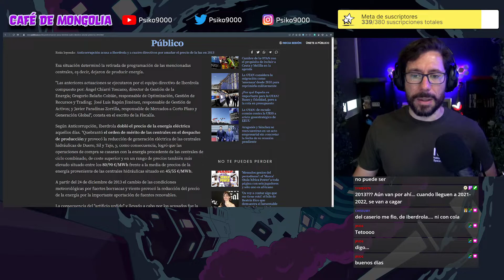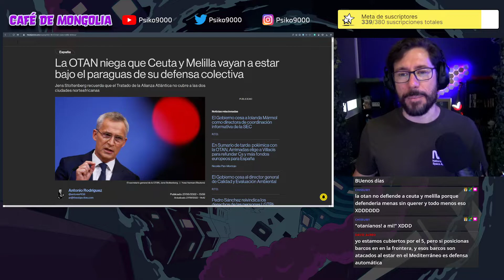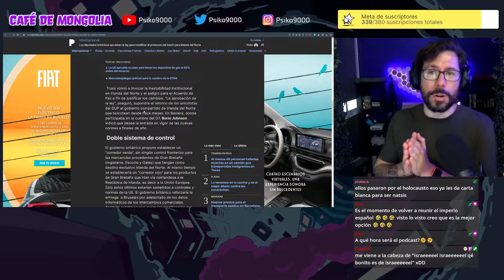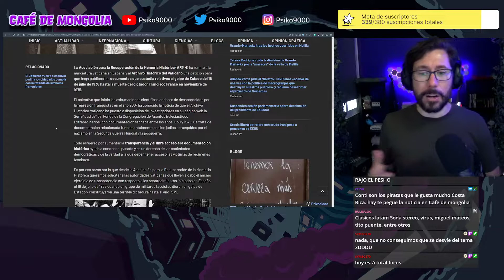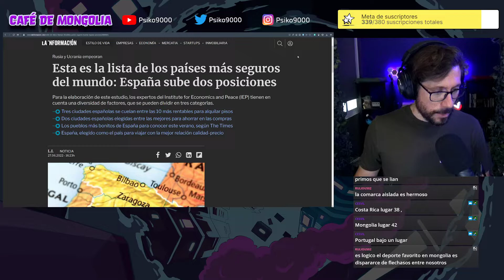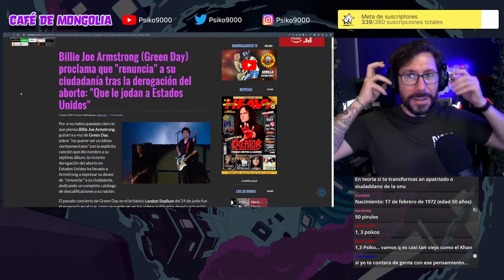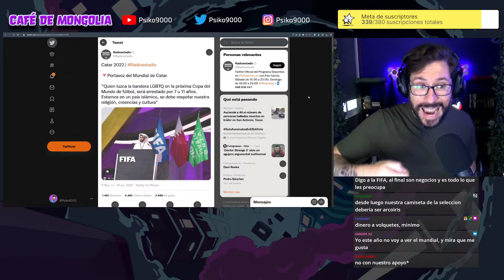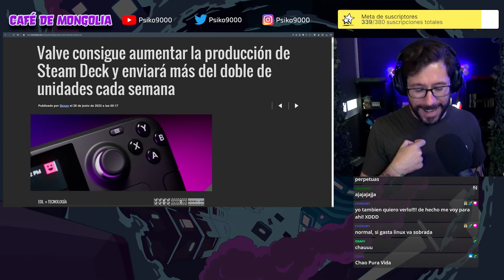☕ Café de Mongolia ☕ 28/06/22